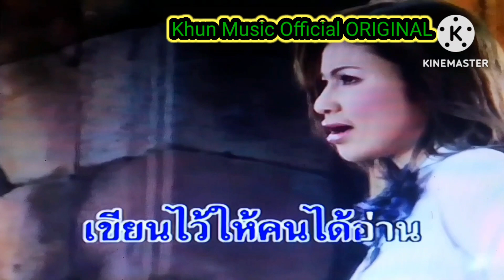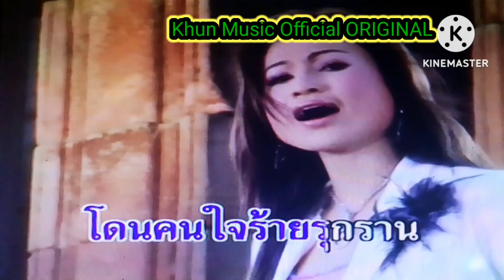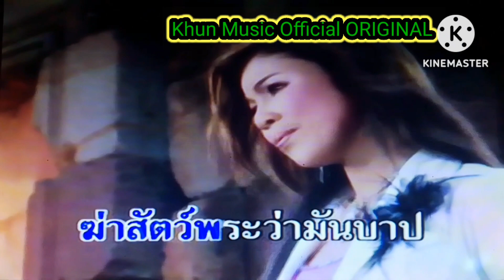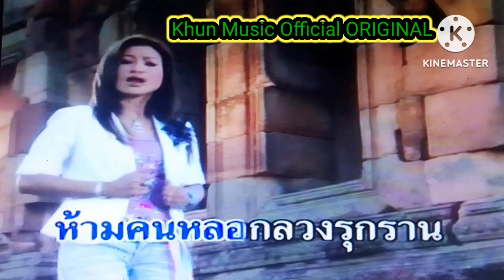MV KARAOKE เขตอภัยทานใจ แอน ร็อคแสลง